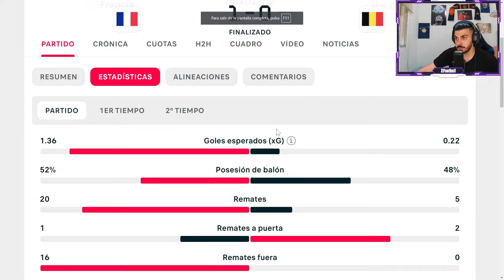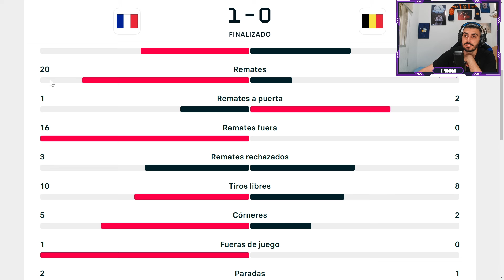🚨فرانسه 1 بلژیک 0 : حریف قوی پرتغال ؟ یک هشتم نهایی یورو ۲۰۲۴/ آمار بازی، مصاحبه ها و تحلیل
حمایت کن و تو ویدیوها بیا !
بهترین پستا و بخشای فوتبال تو اینستاگراممونه !